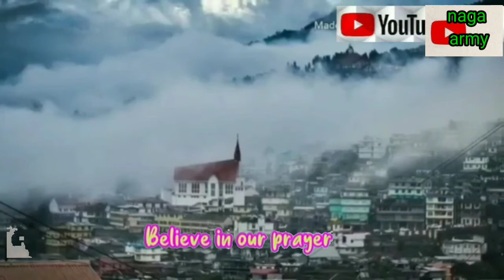Proud to be a Naga the great warriors